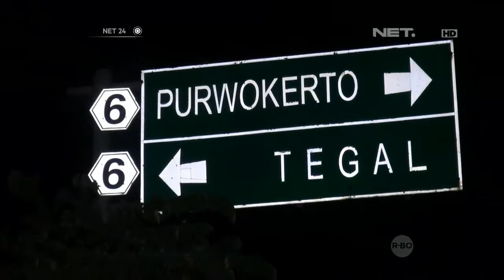Jembatan di Tegal Ambles - NET24